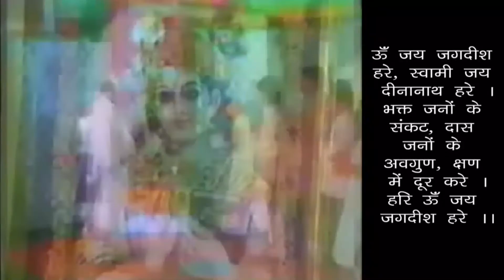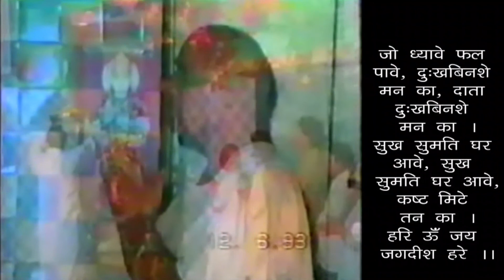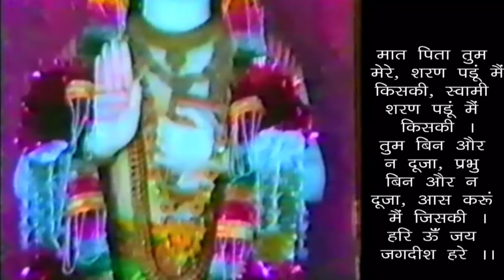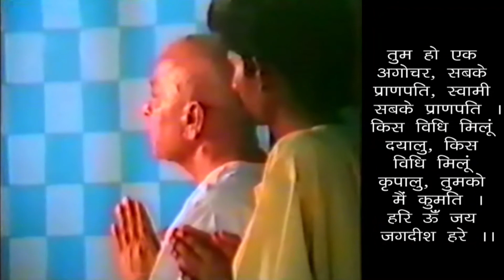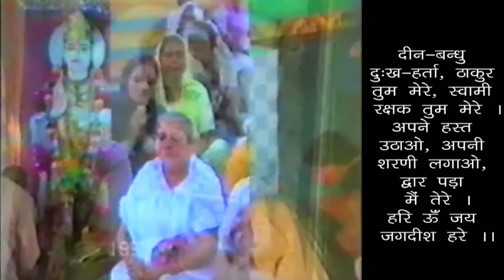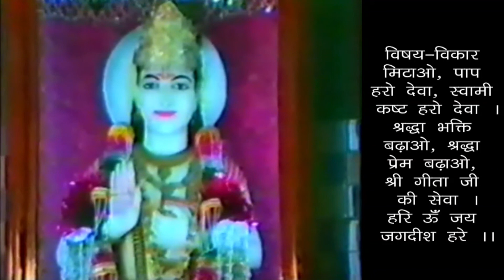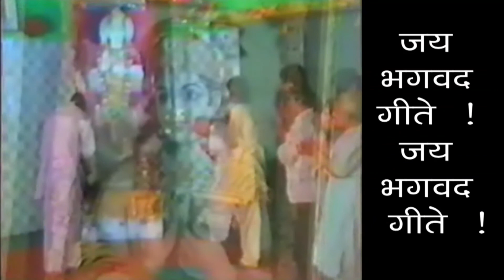नारद भक्ति सूत्र - सत्संग 36 - साधना में बुरी संगत का सर्वथा त्याग करो, निर्मोही बनो- 28/06/20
नारद भक्ति सूत्र - सत्संग 36 - साधना में बुरी संगत का सर्वथा त्याग करो, सत्संग करो और निर्मोही बनो - सांय सत्संग - 28/06/20
Bhakti Sutra From Narad Ji - Satsang 36 - You Will Have To Leave Bad Associations During Practice Of Devotion , Do Satsang And Stay Unattached To Worldly Things & Beings - Evening Satsang